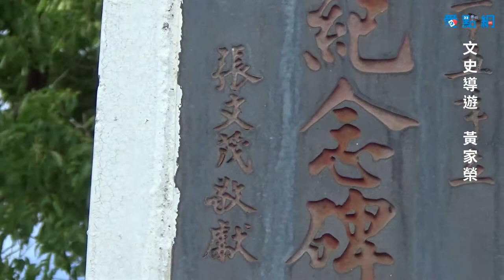[隨身導覽]原脩次郎銅像/台灣光復紀念碑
隨身導覽地圖

文史導遊 黃家榮老師解說